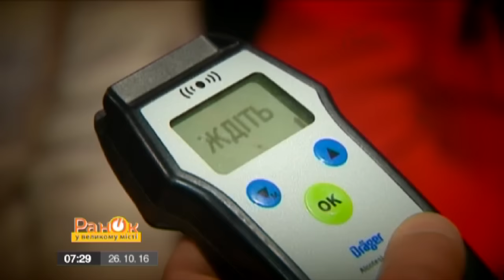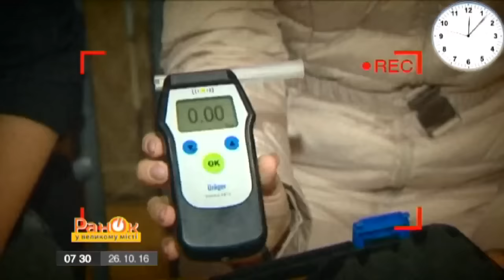Эксперимент: можно ли опьянеть от кефира и кваса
Существует миф, что хороший процент алкоголя есть во всех напитках, изготовленных благодаря брожению, присутствует он даже в кефире.